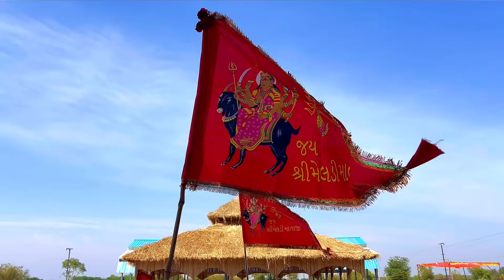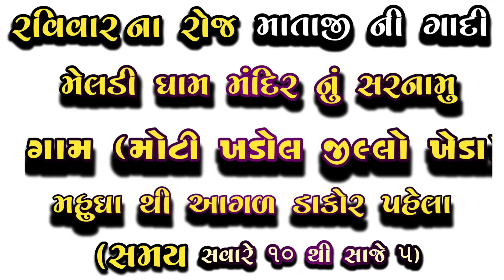મેટર||સ્મશાન ના માતાજી.?ચલમ નાં શોખીન અઘોરી દિકરી ને આવ્યા..8238820862.9924623901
🛕 મંદિર નું સરનામું‌ 👉 ગામ મોટી ખડોલ જીલ્લો ખેડા ||મહુધા થી આગળ ડાકોર પહેલા|| દર રવિવાર ના રોજ માતાજી ની ગાદી ( સમય સવારે 10 થી સાંજે 5 )